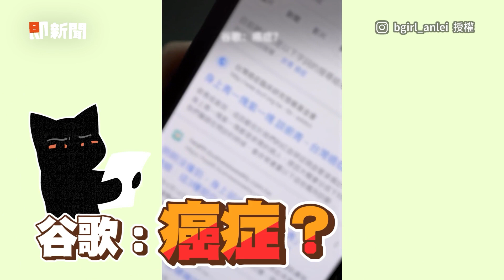出演Madilyn Bailey的MV被酒瓶砸6次🍾他比讚：我沒事^^｜搞笑｜歐美｜拍攝